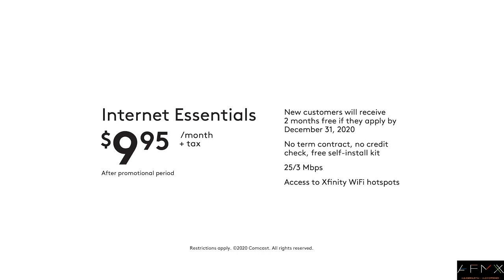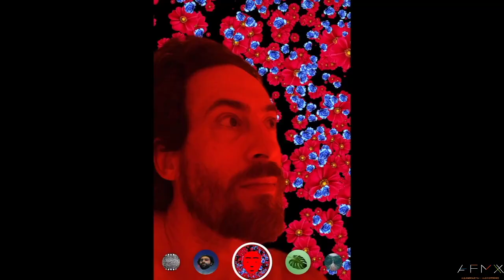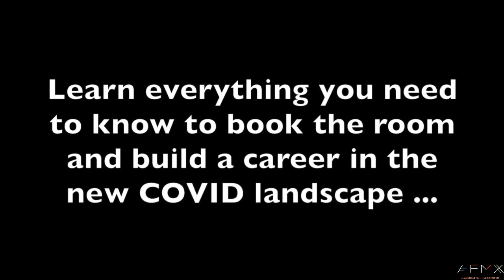Richard RB Botto Intimate Conversation